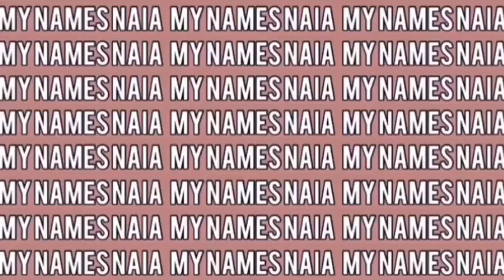DEEP CONDITION CHIT CHAT EP. 1: BATTLING W/ SELF-WORTH (TGIN ROSE WATER HAIR MASK)